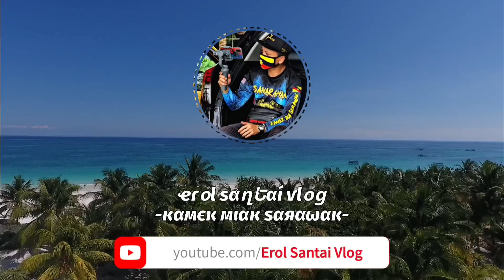EP172 - Taman Rekreasi Pancur Hitam | Labuan | Dji Osmo Pocket 2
Location: Taman Rekreasi Pancur Hitam Labuan
video by: Erol Santai Vlog
Equipment: Dji Osmo Pocket 2